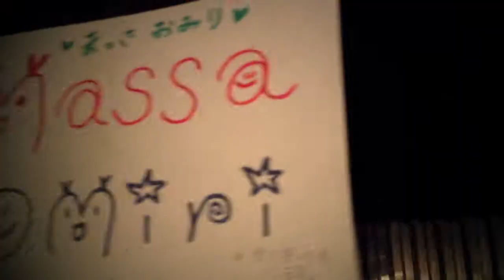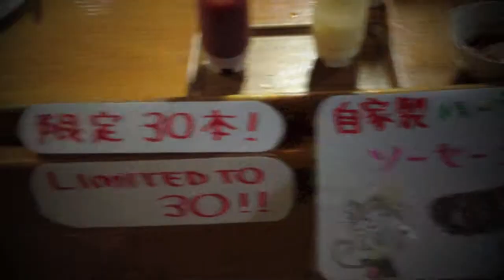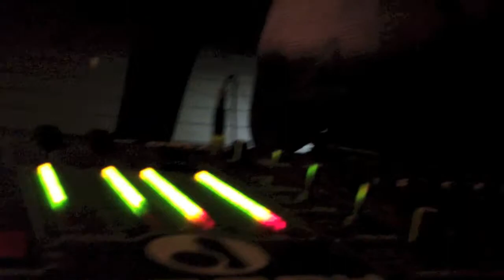Beer Deck The Fireworks in Minakami Japan 藤原湖花火とカフェ縁日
キャニオンズ　アルパインロッジ　CANYONS ALPINELODGE　【群馬県みなかみ町】
週末は様々なジャンルのイベントを開催しています。

合宿、社内旅行、お祝い事など、団体貸切りプランやパーティプランのご相談承ります。

冬【スキー・スノーボード】の拠点に便利な立地です。
夏【キャニオニング・ラフティング】などアウトドアアクティビティ体験が充実しています。